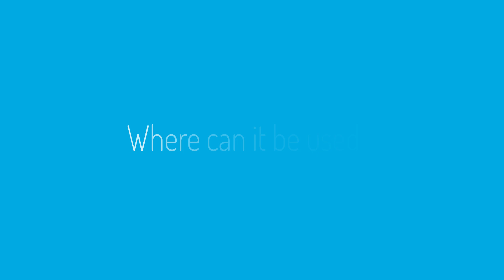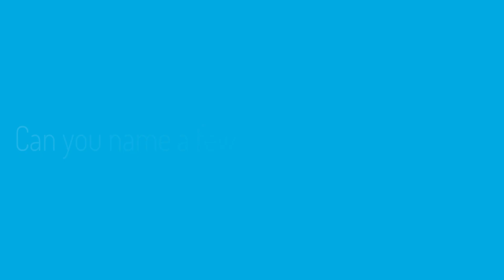Alumold® - Serious about series production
Sergio Buttignoni, Constellium’s Mold Segment Leader gives you some insights about the benefits of aluminium solutions for mold making or molders. Any questions?